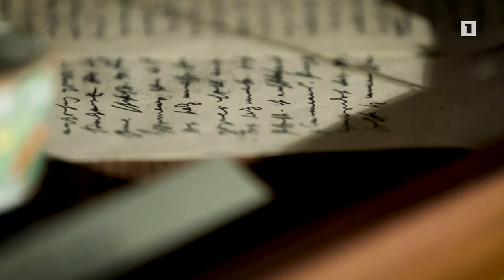Հովհաննես Թումանյան 150. Լալա Մնացականյան